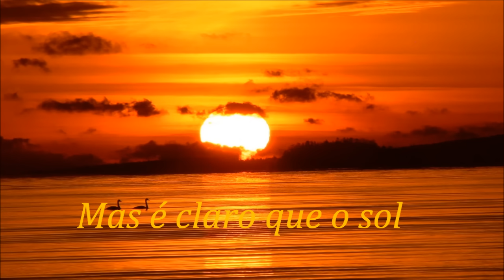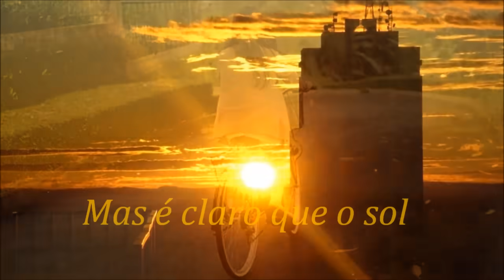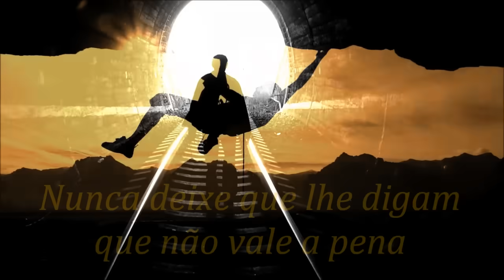Mais Uma Vez - Renato Russo